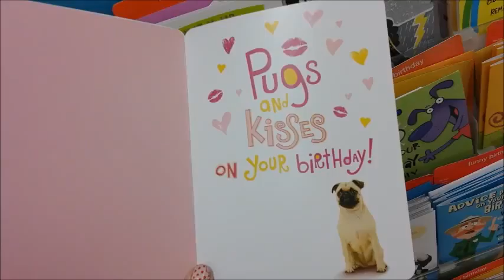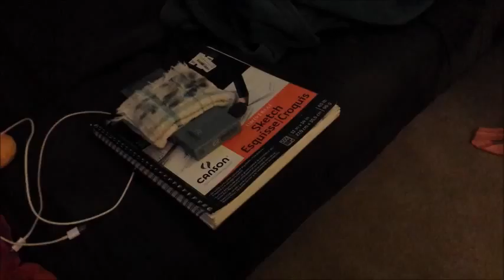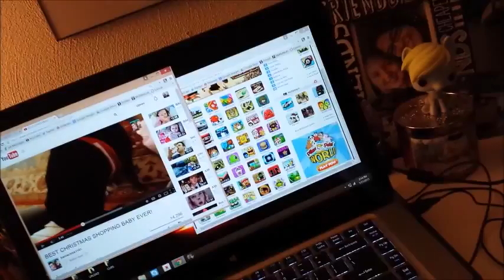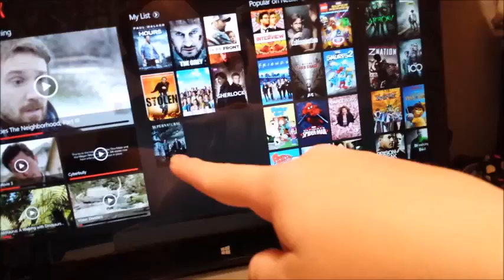EARLY BIRTHDAY SURPRISE!! :D